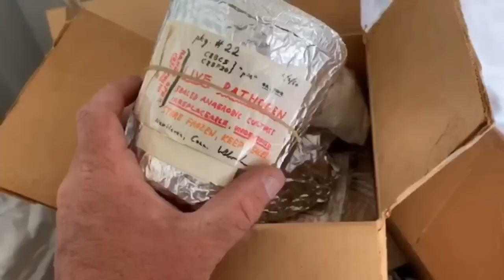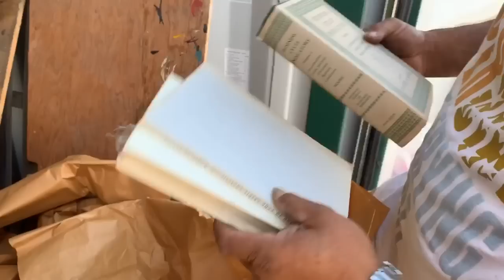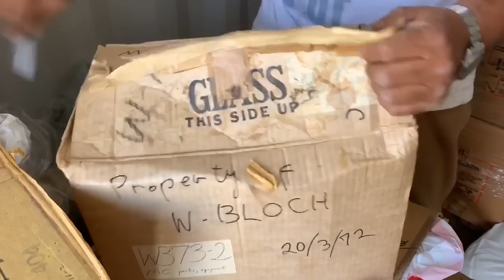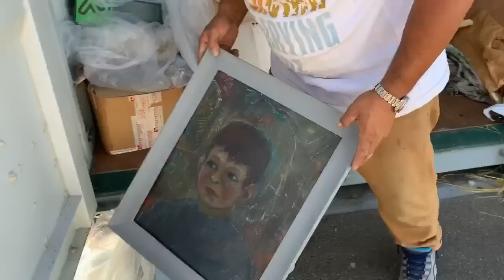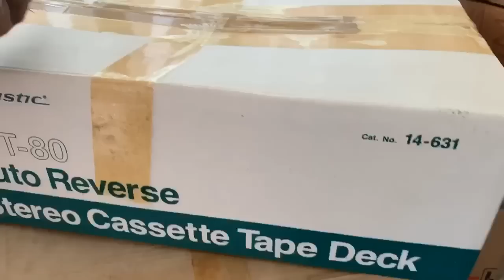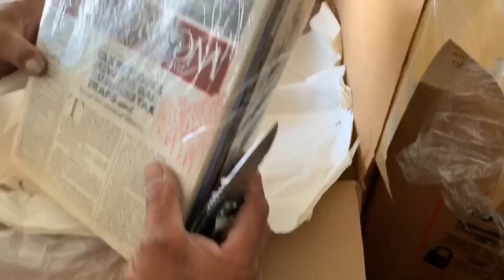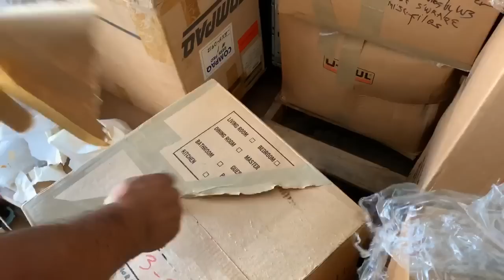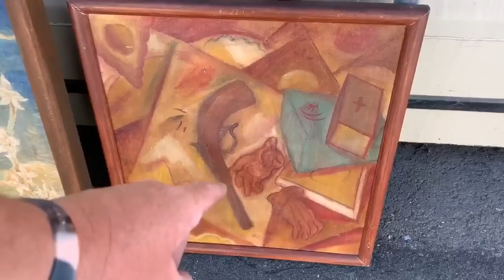$50,000.00 MADE IN 1 DAY !! STORAGE WARS STYLE I bought an abandoned storage unit